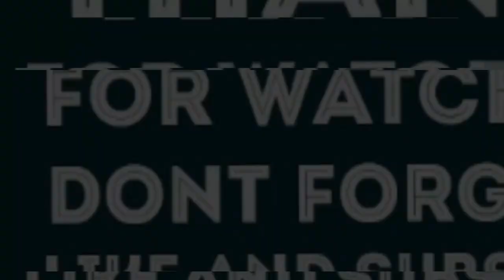AKA ft. Gemini Major - Energy REACTION